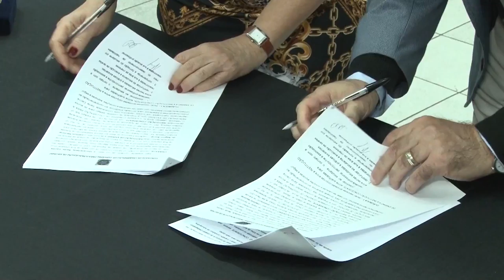Semana Jurídica Unisanta 2018